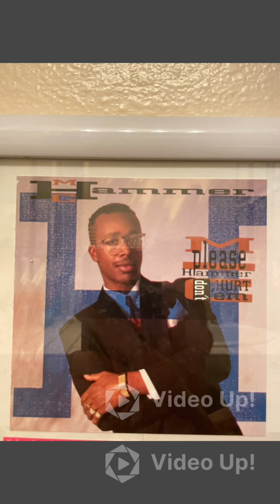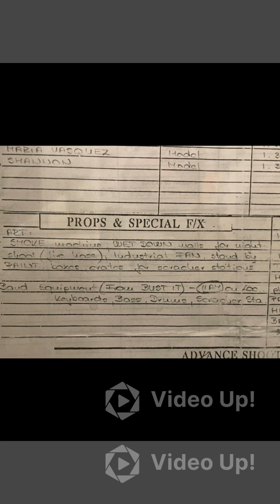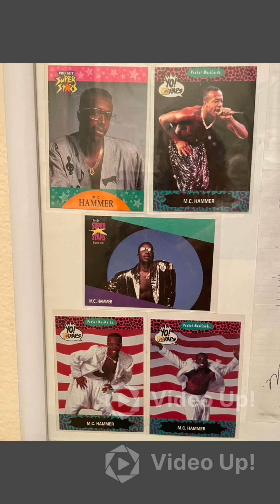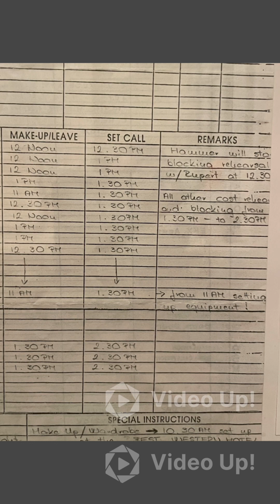My 1st Career Job was in 1990 as a PA for MC Hammer U CAN’T TOUCH THIS Music Video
Our college, San Francisco State University (SFSU) had a prestigious BCA (Broadcast Communication Arts) department, that in the 1980’s-1990’s had a reputation for being the best for broadcasting, and more reputable by the industry than Cal Berkley and Stanford in the Bay Area and even better than USC and UCLA in So Cal as California’s best college for broadcast majors.

SFSU blended the logical yet theoretical book smarts education with the practical “hands on” real life experiences that allowed students to graduate as ready to hit the ground running applicants to get jobs.

My professor approached me with an opportunity to work on a little known performer’s music video, Oakland’s MC HAMMER and his latest album’s launch single for “U Can’t Touch This” as a production assistant, i.e., grunt worker.  Our professor wanted us to witness and participate in a real life production and see all of the roles that makes it all happen.

I was i  charge of escorting the models / dancers from the dressing room to the outdoor set on Minna Street in an alley of downtown San Francisco.  Another friend was doing security type work locking down the area, then our other friend shined the dancer’s shoes and ran an errand to get a cake for Hammer’s birthday.  It wasn’t skill building work at all, but put us in the middle of seeing all of the behind the scenes work over 2 days of filming for a video that would run less than 4 minutes long (and of course there as the post production editing time that took even longer than the filming)

So, this is a slideshow video of the “call sheet” or at least one side of it, the back side had my name (albeit misspelled) as a souvenir I kept.

It was folded in my back pocket back then and when the filming ended I asked Hammer to autograph it for me, which he graciously did.

From this, I went onto my career in Broadcasting that bridged to Publicity, Promotions, Publicity and eventually Advertising (and Marketing).